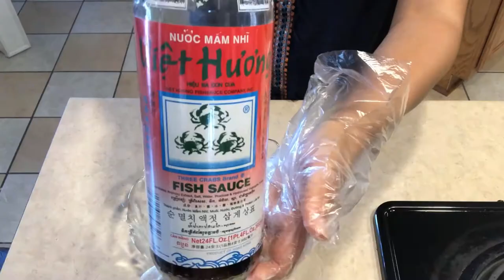Lao\Thai Food: How I Make Yum Sen Lon or Glass Noodles Salad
PS. Music audio clip is from Apple's iMovie version 2.2.5 (Theme Music: Playful)